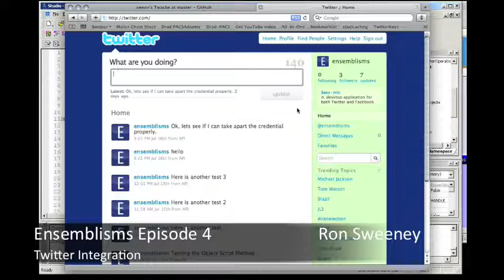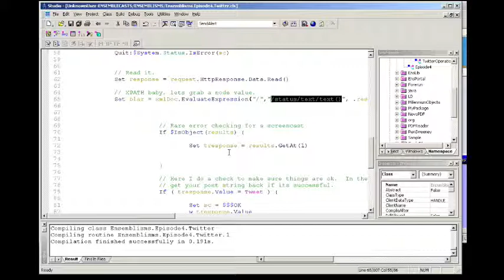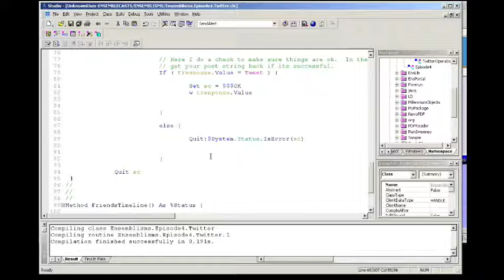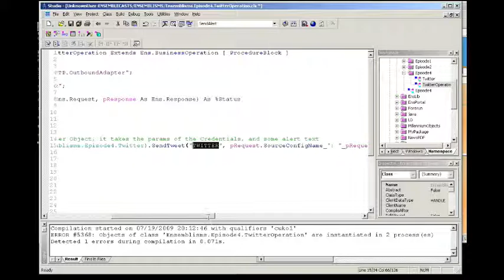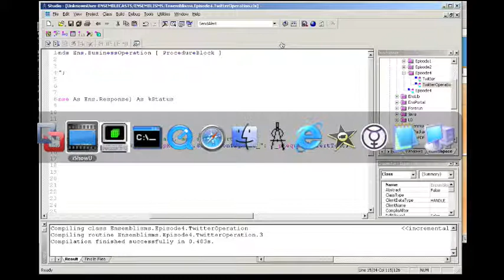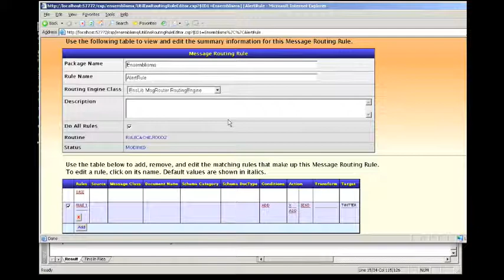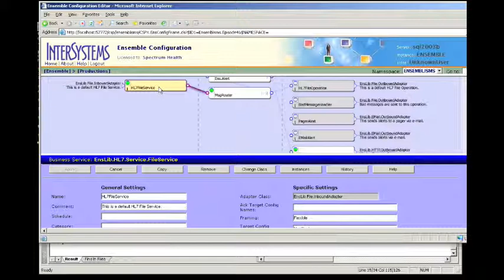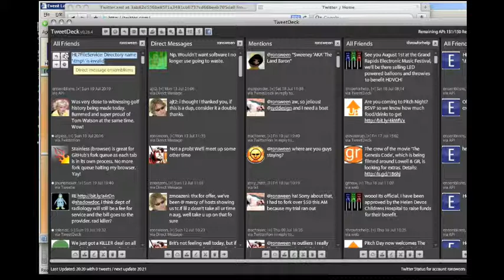Ensemblisms Episode4 - Twitter Integration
A Simple Class that enables integration from your Intersystems Ensemble productions with Twitter. This episode shows you how to, access credentials programmatically, initiate a REST create operation and a small XPATH example with an XML document.